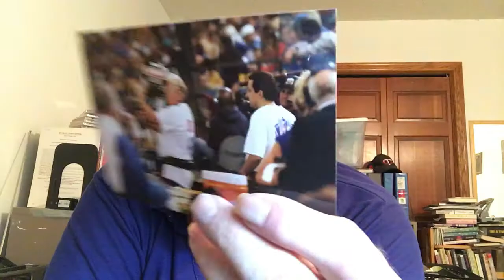John Gross stories Some of my highliughts from NFL Films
I lucked out. I was a FREE LANCE photographer for NFL-Films for close to 25 years and my highlights were on HBO's Inside the NFL, Monday Night Football Half Time show, ESPN, and I always had LOTS of shots in half hour highlight videos of the Detroit Lions and the teams they played. John Gross 8/3/2017.